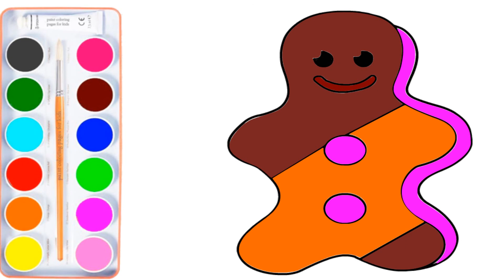Cookie Drawing & Coloring for Kids & Children, Learn Colors For Kids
How to Draw A Jeep with Ice Cream For Kids, Ice Cream Coloring Pages

How to Draw Bicycle Easy Step By Step for kids, Coloring Pages, Learn Colors for Children

How to draw a Bus, Cartoon Bus, School Bus in Easy Step by Step Drawing for Kids, Children, Beginner

How to Draw an Apple Fruit, Step by Step Apple Drawing for Kids, Fruit Coloring Pages, Learn Colors

How to draw a boat for kids, Boat Coloring Pages, Drawing Boat for Kids, Learn Colors

How to Draw Motu Patlu Cartoon Easy Step by Step For Kids, Patlu Drawing & Coloring, Learn Color

How to Draw Motu Patlu Cartoon Step by Step Easy for Kids, Motu Drawing & Coloring, Learn Color

Learning Colors for Kids by Drawing Cake, Cake and Candle Coloring Pages,How to draw cake with heart

Learn Alphabet A to Z Alphabets Coloring Pages Learn Alphabets ABC Coloring and Drawing

Spider Man Coloring Pages For Kids Drawing For Kids Learn Colors for Children

How to Draw Delivery Truck Easy Step by Step Learn Truck Coloring Pages For Kids And Children

How to Draw Turtle With Coloring Coloring Pages for Kids Learn How to Paint

How to Draw Numbers Learn Numbers 123 coloring Learning Videos for Kids

How to Drawing Fish for Kids Fish Coloring Pages for Kids Learn Rainbow Coloring Drawing for c

Unpacking Kids Kitchen Set & Cooking Playset for Children Cutting Fruit Vegetables

How to Draw Bedroom Step by Step for Kids Learn Colors for Kids Bedroom Coloring Pages

Drawing and Coloring Dressing Table for Kids Furniture Coloring Pages Learn Coloring

How to Draw Sofa Set Furniture Coloring Pages for Kids Learn Rainbow Color

Play Doh Unboxing Play Dough Surprise Fun for Kids Learn Play Doh Fish Making

How to Draw Ice Cream Easy for Kids Learn Drawing and Coloring Ice Cream for Baby

How to Draw Kids Scenery Going School Tree in the Garden Learning Colors and Coloring Pages

How to Draw Barbie Girl Easy. Draw Pretty Girl Face Coloring Pages for Girls and Kids Learn Color

How to Draw Princess Dress for Girls Learn Coloring Pages Videos for Girls and Kids

How to Draw Butterfly Easy Butterfly Coloring Pages for Kids Learn Water Color Painting

How To Draw And Color A Cute Cartoon Baby Bird And Flower Easy Step by Step Tutorial For Kids

How To Draw A Cartoon Elephant In A Simple & Easy Step By Step way For Children, Beginners & Kids

How to Draw Teddy Bear Holding A Heart for Valentines Day